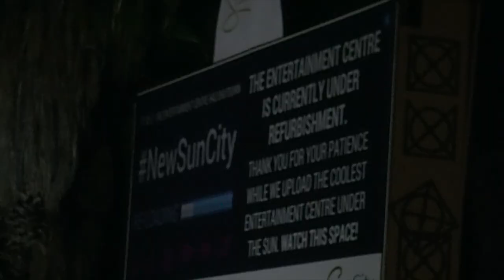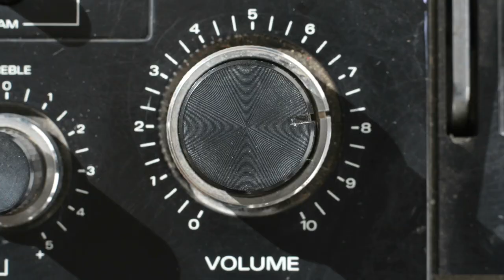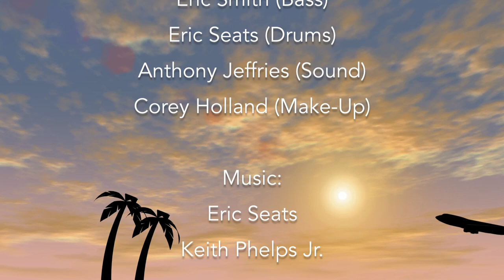Seats HIT Jo-Burg South Africa (Lalah Hathaway)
Lalah Hathaway and band  performed in Jo-Burg's "Escape Fest", and we had a blast!
Come along.
ES 333